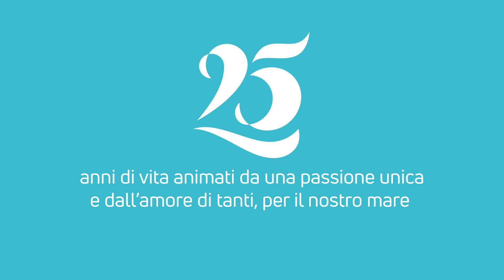La regata del Conero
La Regata del Conero è l’appuntamento velico più importante del medio/sud Adriatico, aperto a tutti gli amanti e gli appassionati della vela, che ha registrato negli anni una fortissima crescita di pubblico e di imbarcazioni in gara.

E’ sempre una giornata all’insegna dell’agonismo e della passione, ma anche un’occasione per stare insieme e divertirsi attraverso feste, manifestazioni ed eventi collaterali.